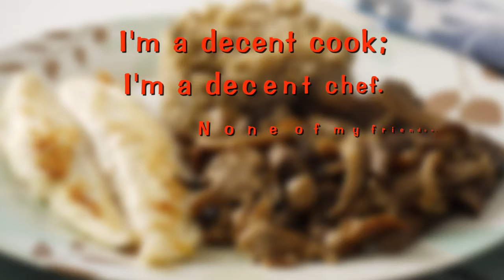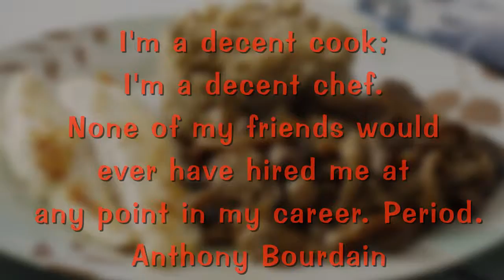MMM Nov 7, 2013